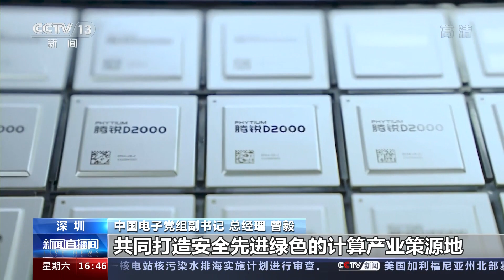广东深圳：中国电子集团总部今天迁驻深圳